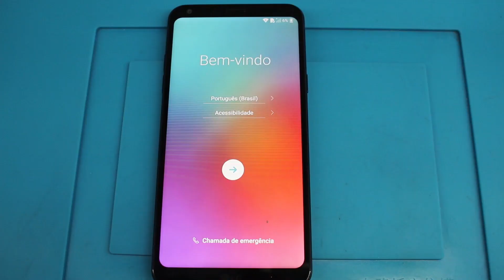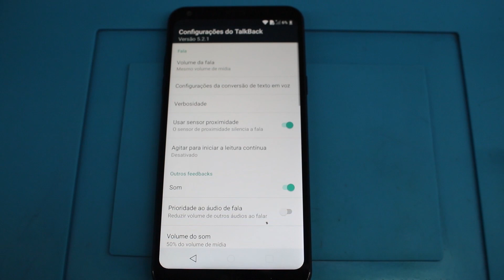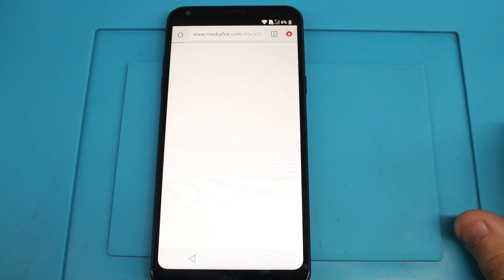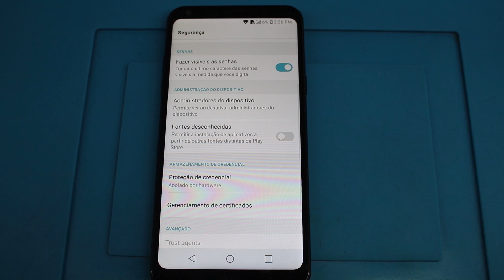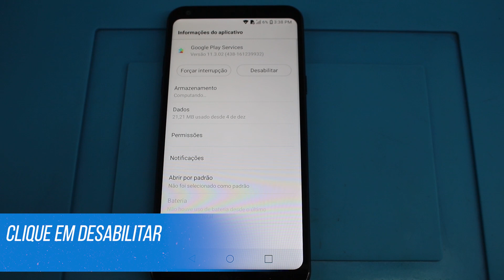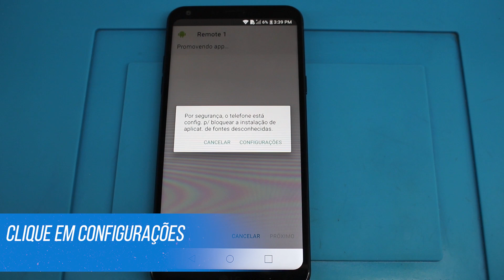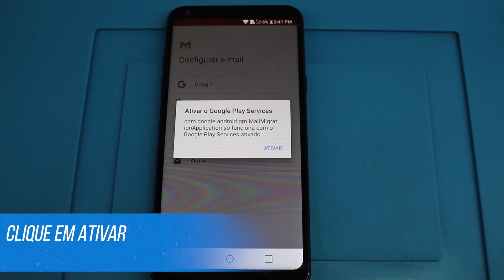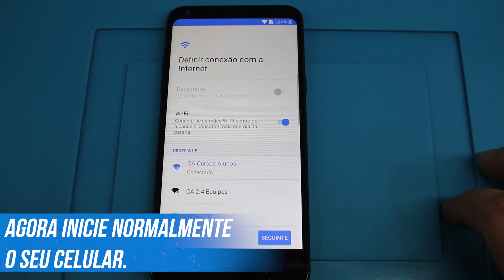COMO REMOVER CONTA GOOGLE LG Q6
Como remover conta google no lq 6

Mais informações sobre nossos treinamentos: (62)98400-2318 / (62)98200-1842